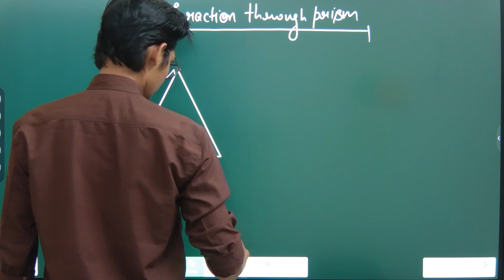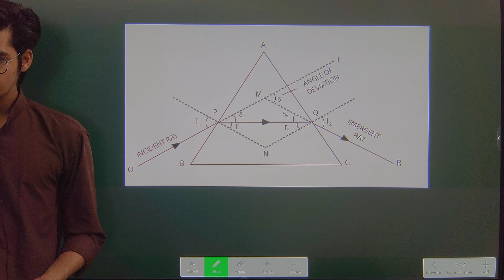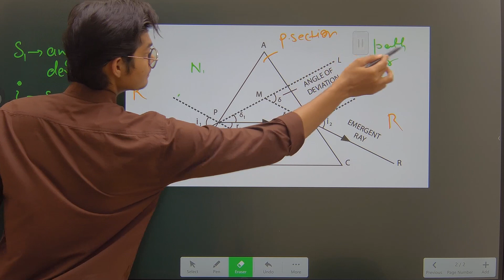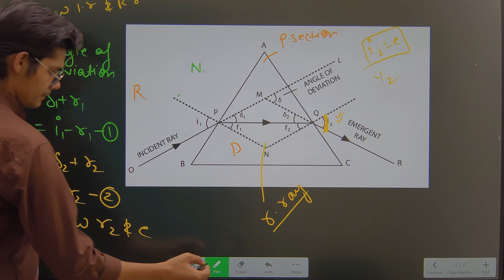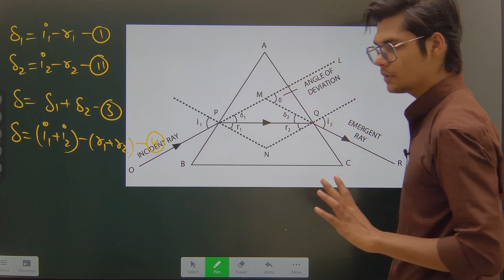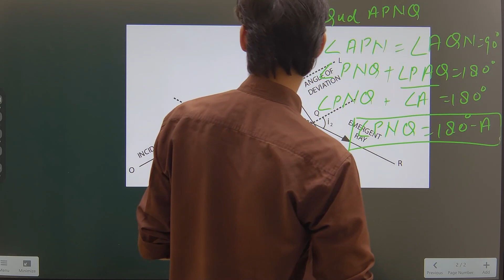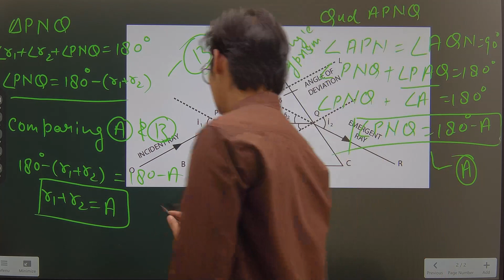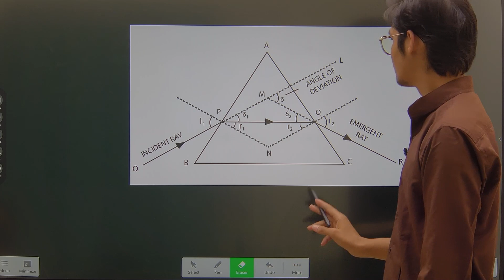Refraction through plane surface .!! refraction through prism.